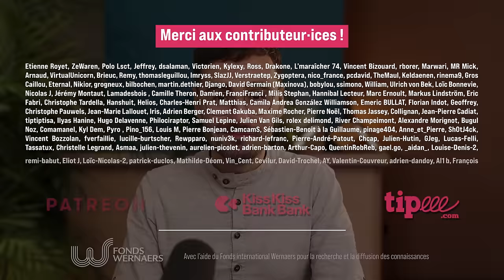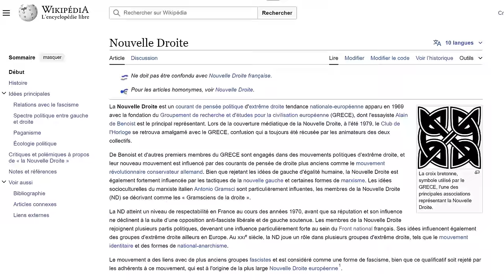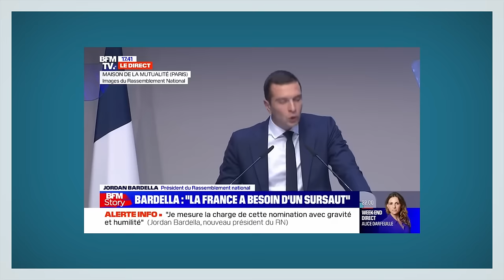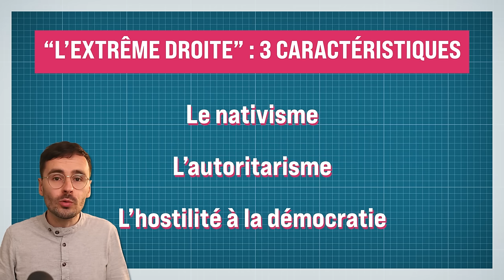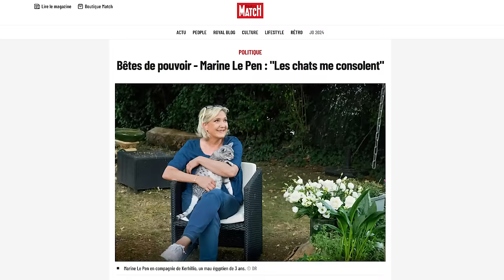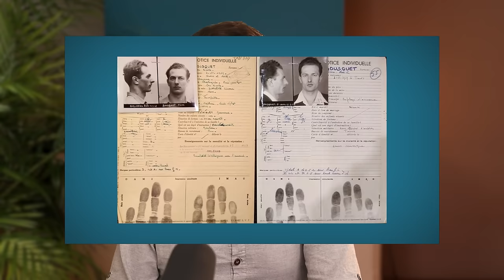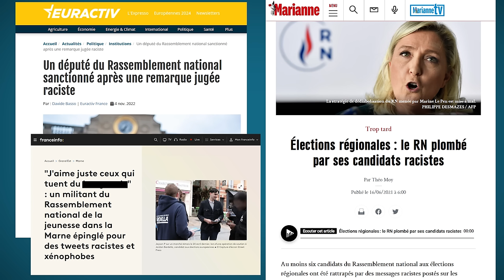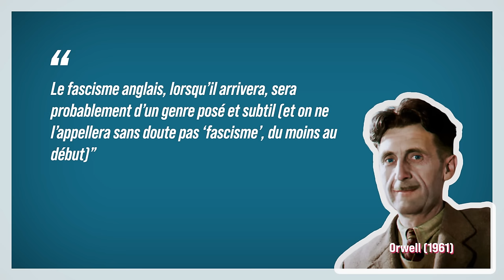L'extrême droite, c'est quoi ? CONCEPTOTHÈQUE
C'est quoi la définition de l’extrême droite ? Est-ce que c'est vraiment un concept si compliqué à définir ? Allons voir ce que dit la littérature académique...  👇 CHAPITRES & RÉFS 📕 👇 ➡️

⌛ CHAPITRES :
00:00 - Intro
02:01 - Conceptothèque - La grande famille d'ED
03:42 - "L'extrême droite" : 3 caractéristiques
16:15 - Le verdict ?
17:21 - "Populisme" ?
19:17 - Le RN, un parti normalisé ?
24:19 - L'extrême droite avance masquée ?
26:41 - L'ethno-différentialisme, c'est du racisme ?
33:31 - A quoi sert ce débat ?
34:57 - Contagion de leurs idées
36:19 - Un terme péjoratif ?

🙏🏾 REMERCIEMENTS : Un grand merci Benjamin Biard pour sa relecture, ainsi qu'à Pierre-Etienne Vandamme, Soumaya Khayat, Vlanx, Florent Verfaillie et Olivier Milis pour leurs retours. Et bien sûr, merci à mes tipeurs.euses ainsi qu'au Fond Wernaers pour leur soutien.

📕 REFERENCES (Par ordre d'apparition) :
- Mudde (2007) Populist Radical Right Parties in Europe. CUP
- Mudde (2019) The Far Right Today
- Biard & Rogister (2023) "À la droite de la droite : Longévité et hybridité du mouvement Nation"
- Rummens & Abts (2010) "Defending Democracy: The Concentric Containment of Political Extremism"
- Ivaldi (2022) "Two of a kind? Marine Le Pen, Éric Zemmour, and the supply and demand for far-right politics in the 2022 French presidential election"
- Lorimer (2018) “Ni droite, Ni gauche, Français!” in Trumping the Mainstream
- Lorimer (2024)
- Camus & Bourg (2015)
- Boriello & Jäger (2023) The Populist Moment : The Left After the Great Recession
- Alduy & Wahnich (2015) Marine Le Pen prise aux mots. Seuil
- Rydgren (2005) "Is extreme-right populism contagious? Explaining the emergence of a new party family"
- Orwell (1961) The Road to Wigan Pier

©️LICENCES :
Générique : Poulaillier's song - Alain Souchon
Hiding around the corner - Marc Robillard